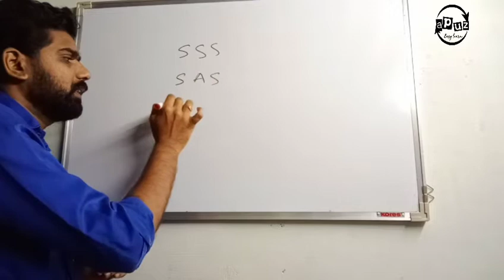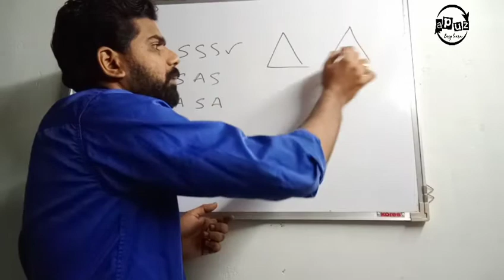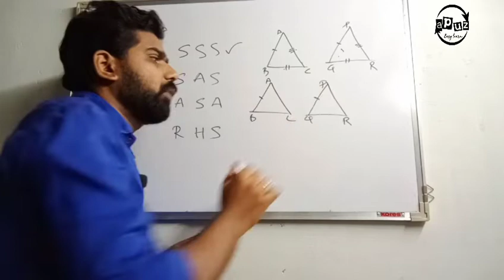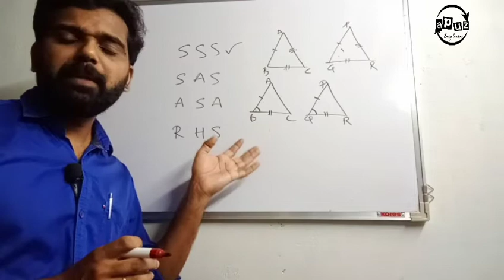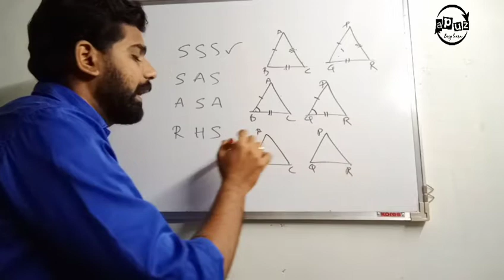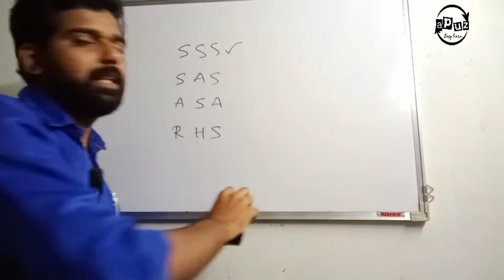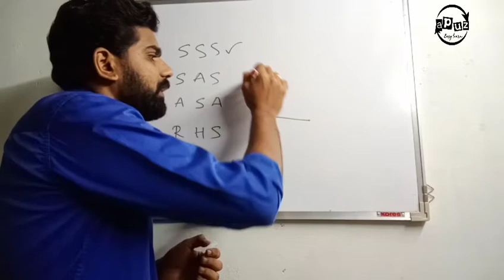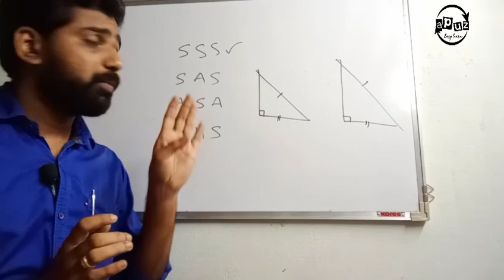CBSE Class 7 Maths | Congruence of triangles | Part 2 | SAS, SSS , ASA , RHS properties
Online class for CBSE classes maths
class 7
chapter 7
Congruence of Triangles
easy learn classes
Apuz online